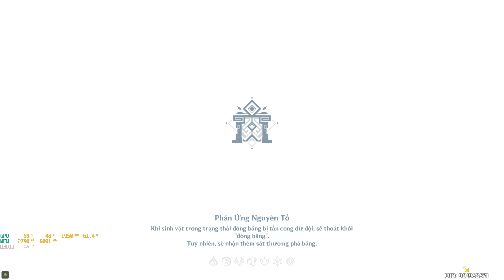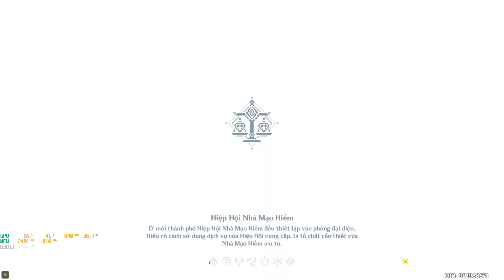Liy.002. Chương 1 - Màn 1: Phù Thế Phù Sinh Thiên Nham Gian 02.End